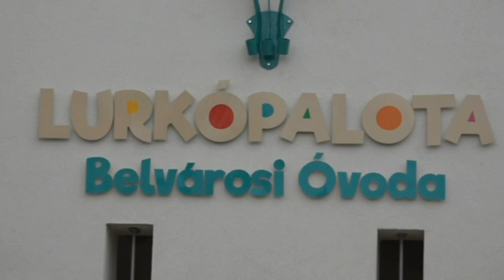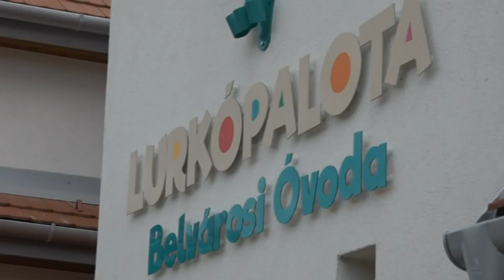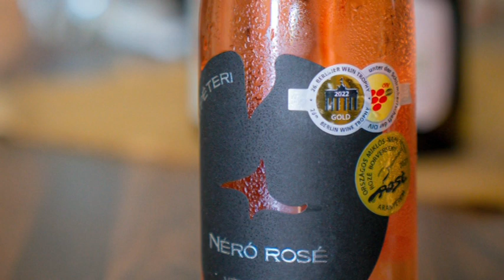Kalocsai Híradó 2022.06.13